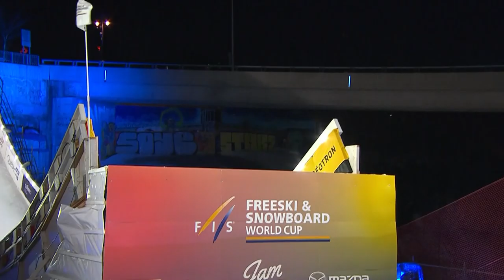Klaudia Medlova | Ladies' Big Air | Quebec | 3rd place | FIS Snowboard